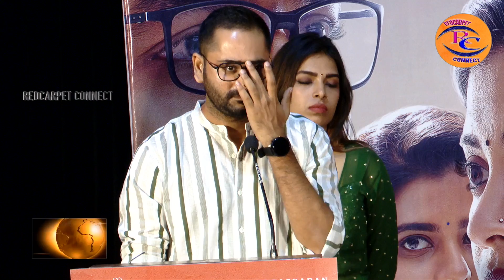உள்ளே வருவாருனு ஆவலா இருந்தேன் - ஐஸ்வர்யாராஜேஷ் | Theera Kadhal | Aishwaryarajesh | Jai | Lyca